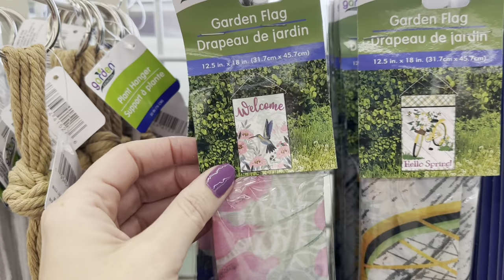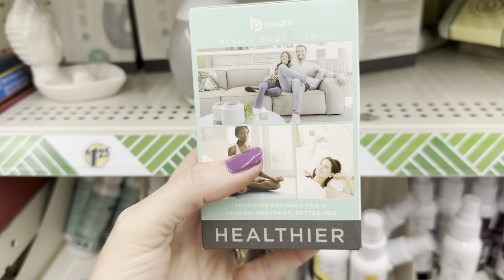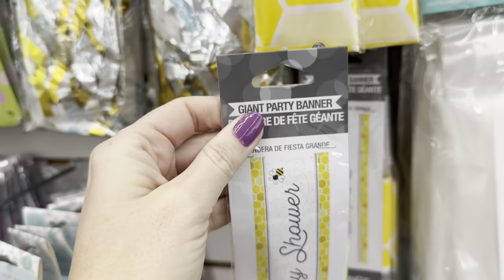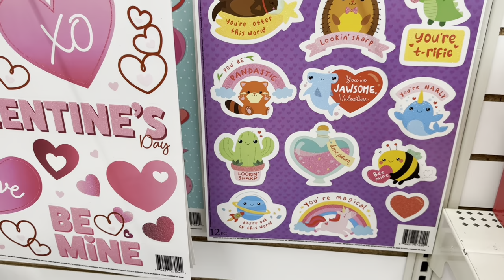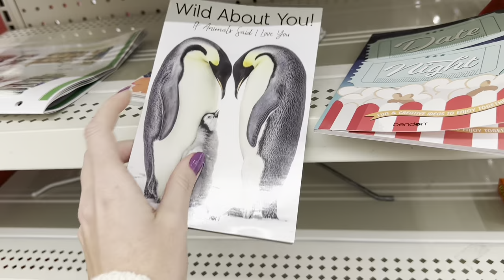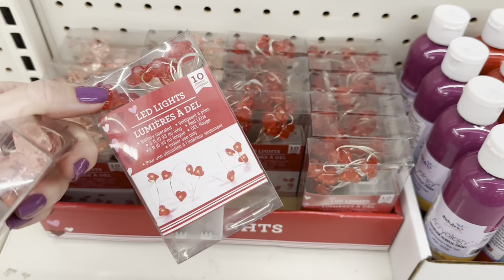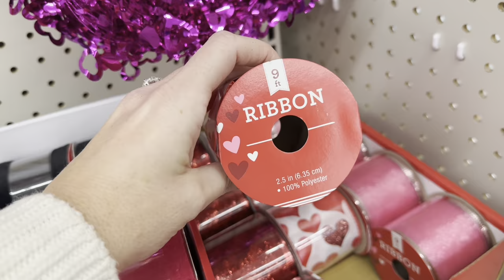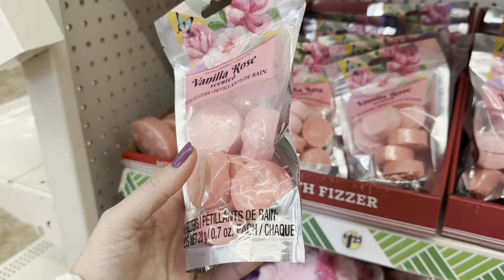WHAT’S NEW AT DOLLAR TREE | ✨ROAD TRIP✨ Kentucky Shop With Me! Everything $1.25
Let’s Go Shopping! Finding All The NEW $1.25 Items At Dollar Tree 🛍️

✨VIDEOS✨